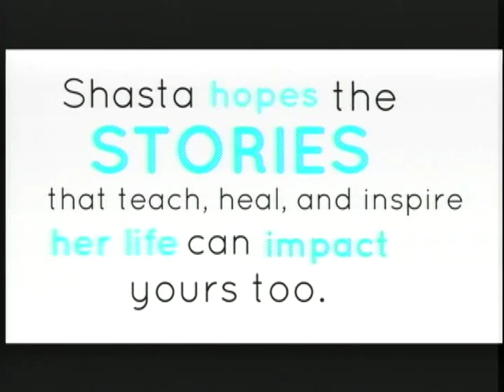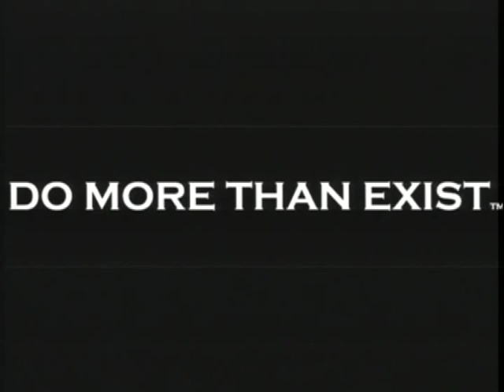Luana Munoz (Fox 40 Reporter) shares her faith!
Hey followers! This is Shasta's Journey which is about my path to a purpose and along the way I meet so many incredible people who I get to interview much like my guest on this episode with a former Fox 40 reporter named Luana Munoz who has a incredible story about how her faith keep her at peace during her profession and how she's been able to impact peoples life.

Blessings,
The Host Shasta Garcia

God Bless!